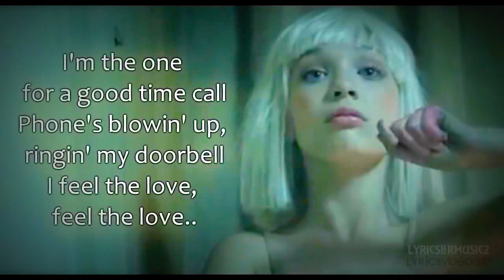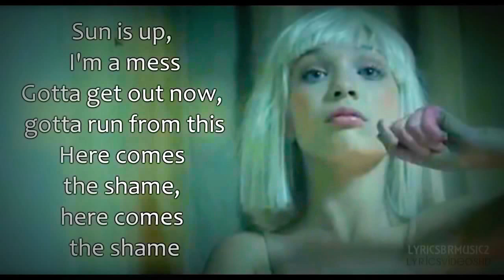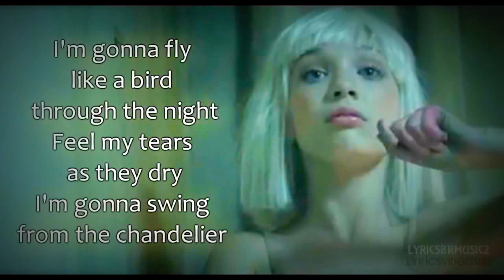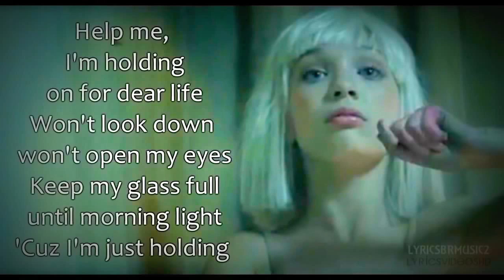Sia - Chandelier (Lyrics Video) [HD]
The official director's cut for "Chandelier" directed by Sia and Daniel Askill, featuring Maddie Ziegler of Dance Moms. New album "1000 Forms of Fear" out now! Amazon or listen on Spotify

Music video by Sia performing Chandelier. (C) 2014 Monkey Puzzle Records, under exclusive license to RCA Records.